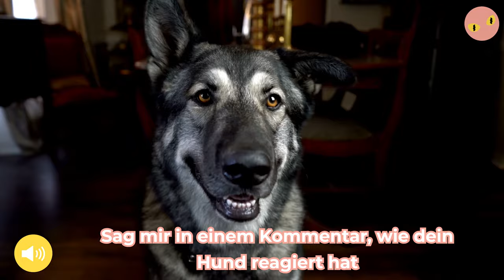Hund bellen abgewöhnen 🐶 Anti bell sound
Hund bellen abgewöhnen 🐶 Anti bell sound. Sie nach Möglichkeiten suchen, einen Hund zum Schweigen zu bringen und ihn dazu zu bringen, mit dem Bellen aufzuhören, spielen Sie ihm dieses Video mit seinem Anti-Bell-Sound vor und er sollte schnell mit dem Bellen aufhören.